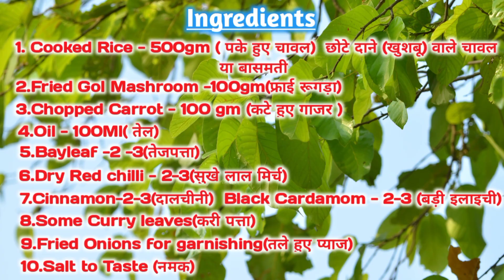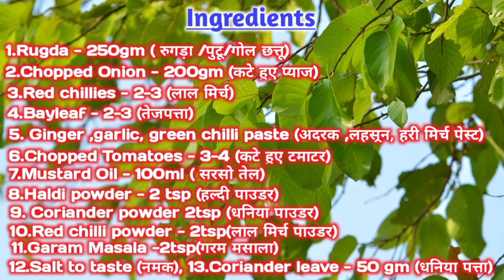Rugda recipe।New।Mushroom fried Rice & Gol Mushroom Masala।Combo।Jharkhand recipe।रूगड़ा रेसिपी।पुटू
Hello Friends,
This is my channel " Flavours Of Manisha "

Rugda /Gol Mashroom -
Ragda is a species of mushroom . It is mostly found in Jharkhand. In the rainy season, It is found in the Sal tree forest of Jharkhand. Rugda's recipe is very tasty . It contains protein in high quantity. Apart from Jharkhand, Rugda is found in some parts of West Bengal ,Odisha & Bihar. Such names are known as .. Putu, round mushroom, Rugda, chhattu ,futka etc.

रूगड़ा - यह झारखंड में पायी जाने वाली मशरूम की एक प्रजाति है। यह झारखंड के साल वृक्ष के जंगलों में पाई जाती है। ऐसा कहा जाता है कि बर्षा ऋतु में बादल गरजने पर ये जमीन से बहार निकलते है। यह खाने में बहुत स्वादिष्ट होते है। इसमें प्रोटीन अधिक मात्रा में पाई जाती है। रूगड़ा झारखंड के अलावा पश्चिम बंगाल, उड़ीसा, बिहार के कुछ भागों में पाया जाता है।इसे कई नामों से जाना जाता जैसे. पुटु, रूगड़ा खुखड़ी, गोल मशरूम, छत्तू, फुटका आदि।

Gol Mashroom/Rugda Masala
Ingredients
1.Rugda - 250gm ( रुगड़ा /पुटू/गोल छत्तू)
2.Chopped Onion - 200gm (कटे हुए प्याज)
3.Red chillies - 2-3 (लाल मिर्च)
4.Bayleaf - 2-3 (तेजपत्ता)
5. Ginger ,garlic, green chilli paste(अदरक ,लहसून, हरी मिर्च पेस्ट)
6.Chopped Tomatoes - 3-4 (कटे हुए टमाटर)
7.Mustard Oil - 100ml ( सरसो तेल)
8.Haldi powder - 2 tsp (हल्दी पाउडर)
9. Coriander powder 2tsp(धनिया पाउडर)
10.Red chilli powder - 2tsp(लाल मिर्च पाउडर)
11.Garam Masala -2tsp(गरम मसाला)
12.Salt to taste (नमक), 13.Coriander leave - 50 gm (धनिया पत्ता)

बनाने की विधि - सबसे पहले रूगड़ा  को धो कर काट लें। मध्यम आंच पर  कढ़ाई  गरम करें ,तेल डालें। एक छोटी चम्मच जीरा डाले ।
सूखे हुए लाल मिर्च और तेजपत्ता डालें । अब कटे हुए प्याज डाल कर भूने ।  प्याज भुन जाने के बाद  कटे हुए टमाटर डाल डालें । अदरक लहसून एवं हरी मिर्च का पेस्ट , हल्दी पाउडर, धनिया पाउडर डाल कर 2-3मिनट तक भूने । अब कटे हुए गोल मशरूम (रूगड़ा) डाल कर 4-5 मिनट तक अच्छी तरह भूने । गरम मसाला , नमक डालें। सभी मसाला अच्छे से भून जाने के बाद पानी डालें। ढक्कन बंद करके  पकाए । 7- 8 मिनटों में यह पक कर तैयार हो जाएगा। इसे धनिया पत्ता से सजा कर सर्व करें। यह खाने में बहुत स्वादिष्ठ होता हैं ।

Rugda fried rice
Ingredients
1. Cooked Rice - 500gm ( पके हुए चावल)  छोटे दाने (खुशबू) वाले चावल या बासमती
2.Fried Gol Mashroom -100gm(फ्राई रूगड़ा)
3.Chopped Carrot - 100 gm (कटे हुए गाजर )
4.Oil - 100Ml( तेल)
5.Bayleaf -2 -3(तेजपत्ता)
6.Dry Red chilli - 2-3(सुखे लाल मिर्च)
7.Cinnamon-2-3(दालचीनी)  Black Cardamom - 2-3 (बड़ी इलाइची)
8.Some Curry leaves(करी पत्ता)
9.Fried Onions for garnishing(तले हुए प्याज)
10.Salt to Taste (नमक)

बनाने की विधि- सबसे पहले चावल को पका लें। बहुत अधिक नहींं पकाना है। धीमी आंच पर एक कढ़ाई रखें, इसमें तेल डालें । तेल गरम होने पर तेजपत्ता ,लाल मिर्च, दालचीनी एवं बड़ी इलाइची डाल कर भूने। अब कटे हुए गाजर डाल कर कुछ देर पकाए । पके हुए चावल डालें ,नमक डाल कर कुछ देर भुने । इसके बाद फ्राई किया हुआ रुगड़ा /गोल मशरूम डाल कर अच्छी तरह मिलाये । कुछ देर भुनने के बाद रूगड़ा फ्राईड राइस तैयार हो जाएगा । इसे तले हुए प्याज से सजाए । ऊपर से फ्राई मशरूम डाल कर सर्व करें।

Rugda fried rice, Rice recipe, Rugda rice,Combo rice & Curry, Mushroom masala fry gravy,Rare recipe ,Rugda found in Jungle.

Simple & Easy Cooking , Enjoy it ! ...